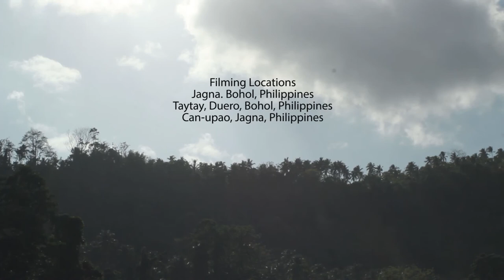The People of Jagna, Bohol Philippines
Calamadera, Jagna Market, Eskaya tribe, Bisaya songs